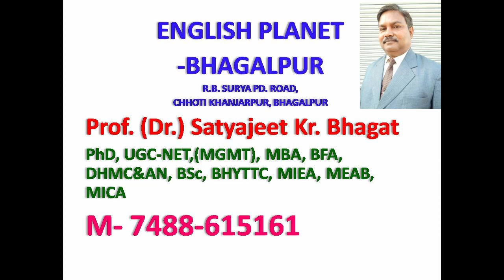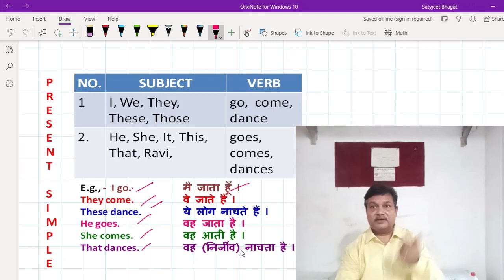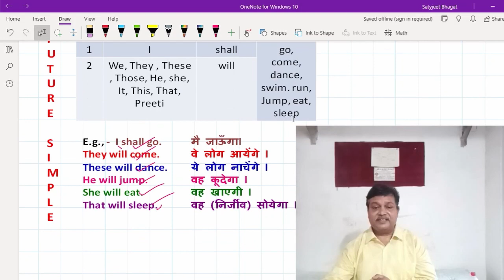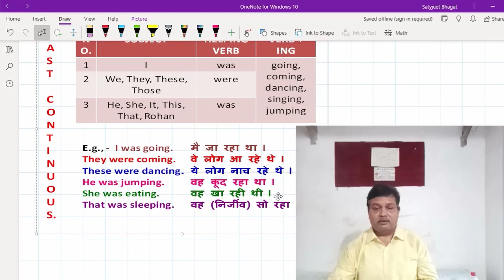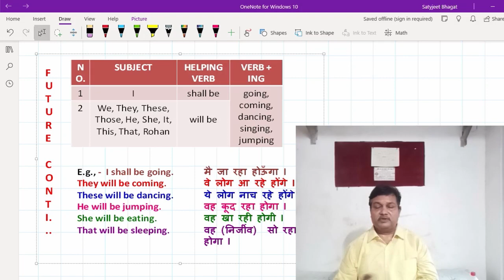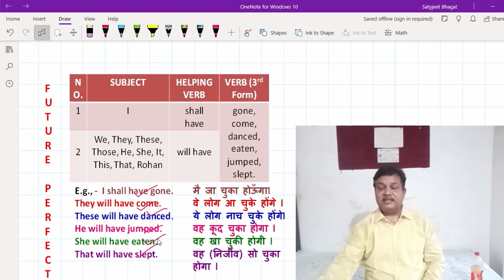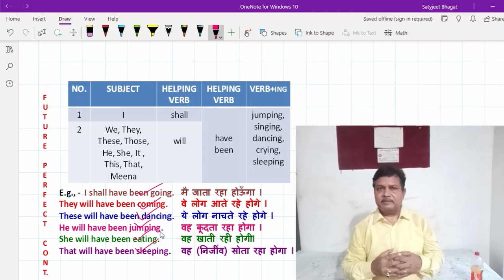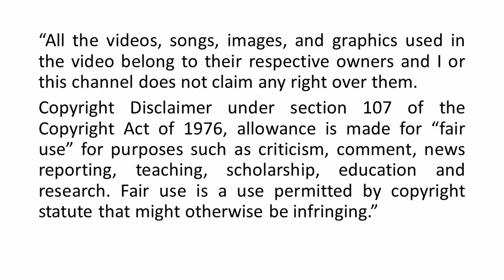BASIC ENGLISH GRAMMAR PART 1 ASSERTIVE (POSITIVE) TENSES [IN HINDI]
You will learn to construct simple ASSERTIVE / POSITIVE sentences in English.
नौकरी पानी है, कंपीटिशन की तैयारी करनी है, english grammar सीखना है, spoken english सीखना है, vocabulary सीखना है, तो इस चैनल को
SHARE कीजिये।